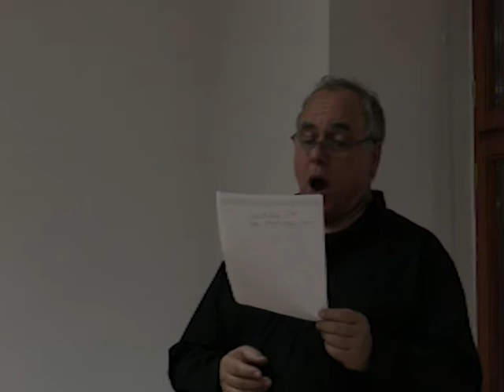Daruri muzicale de Craciun 19 dec 2019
Violonistul Florin Vlad alaturi de invitatii sai.